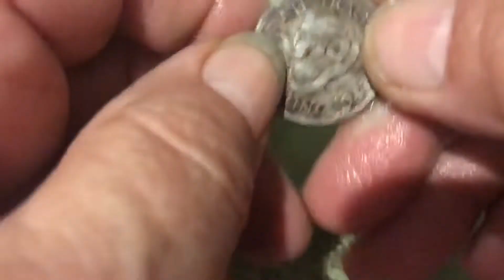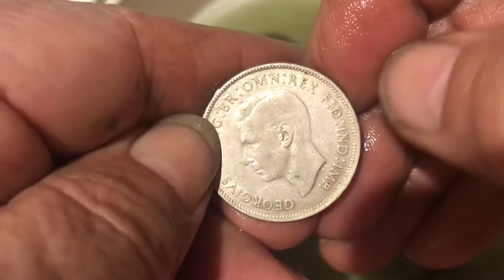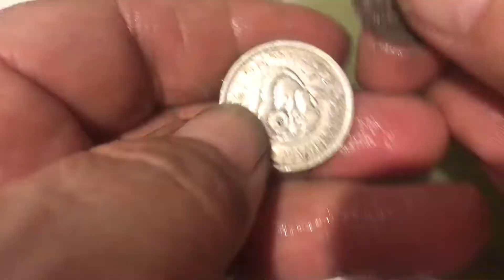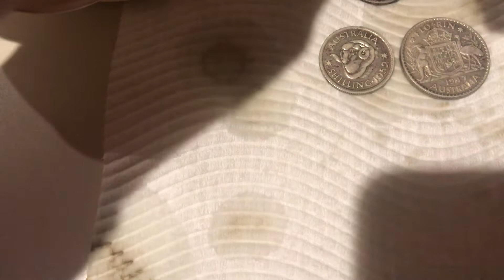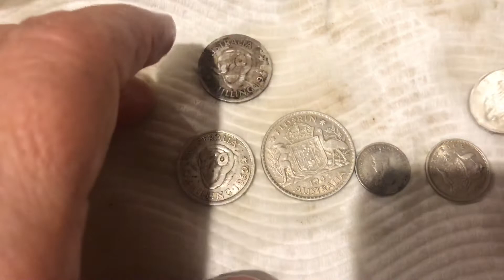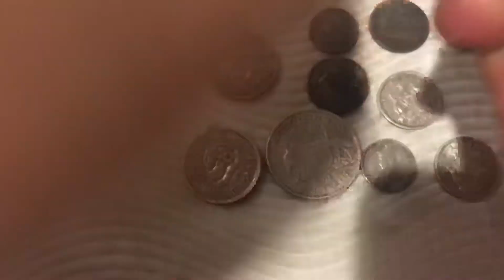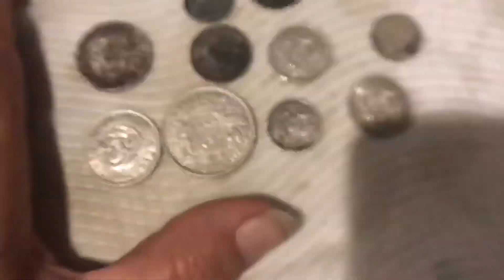Cleaning my pre decimal silvers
Soaked in vinegar 2 days